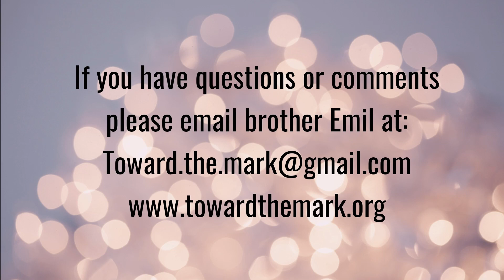BasicTruths - The Bible